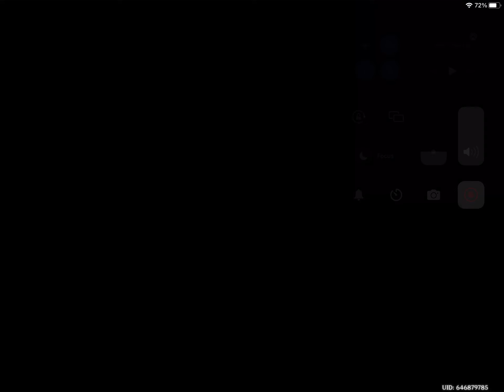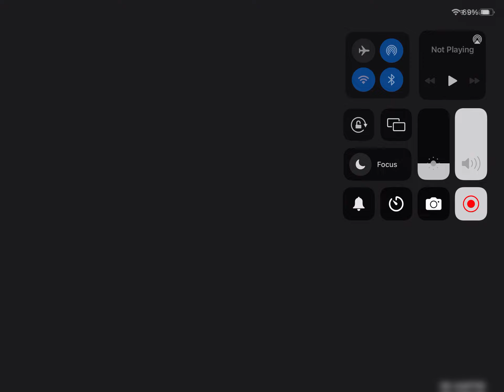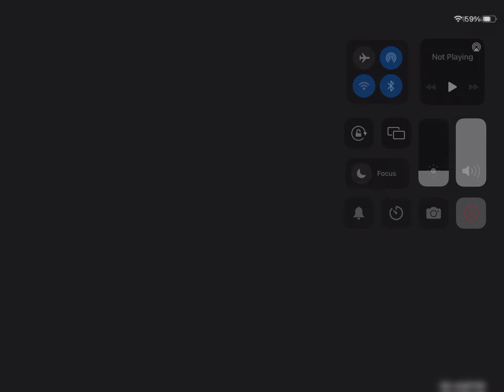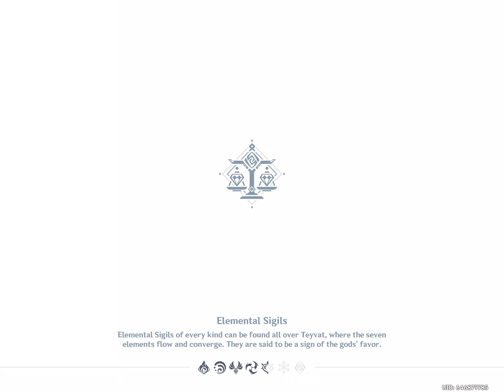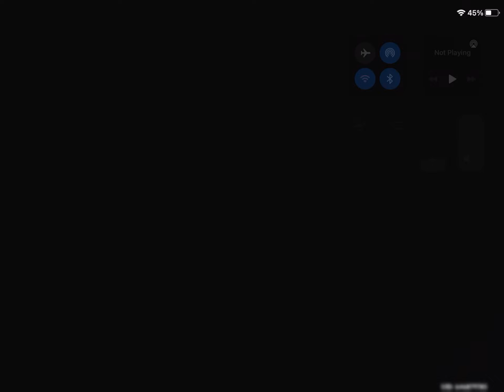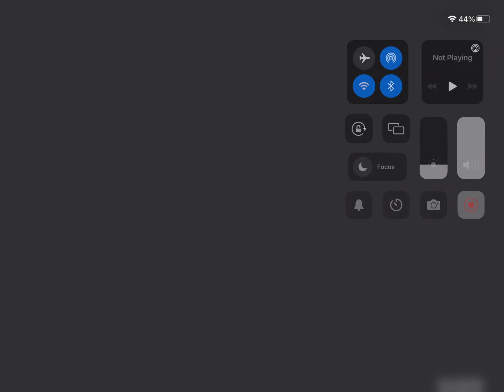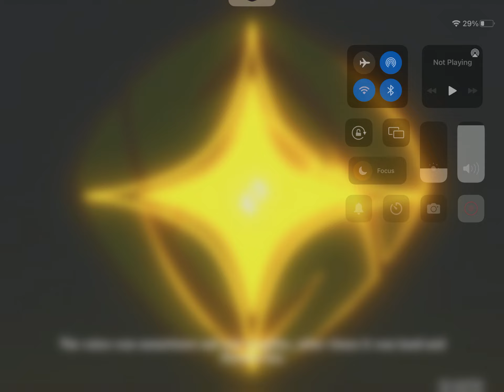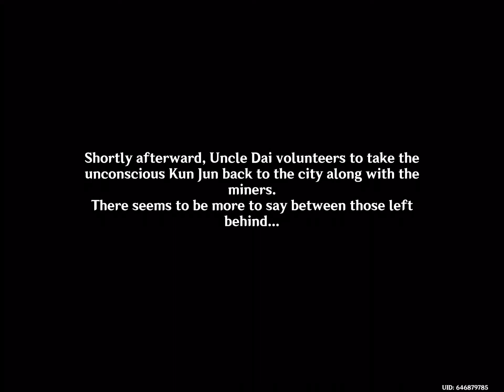Zhongli’s story quest (number 2)